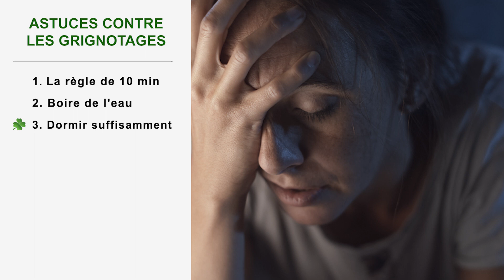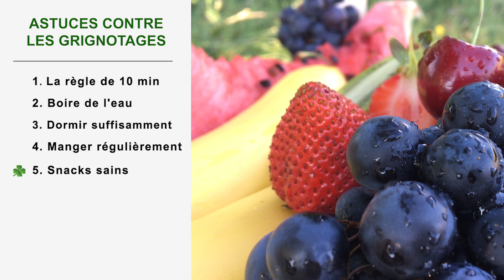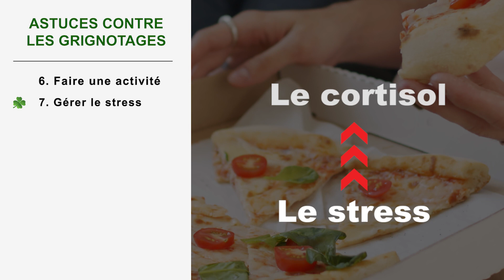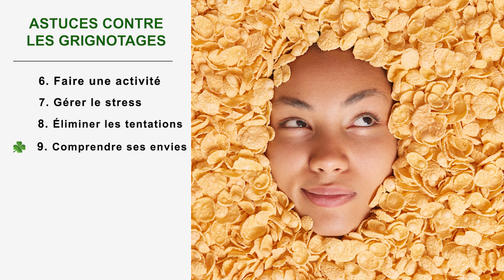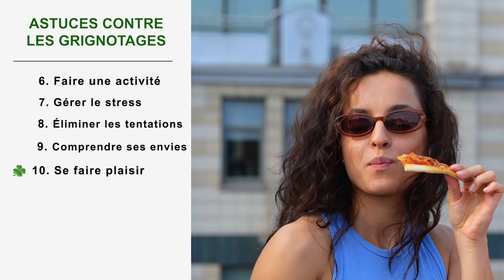Grignotages : 10 astuces secrètes pour arrêter définitivement les fringales